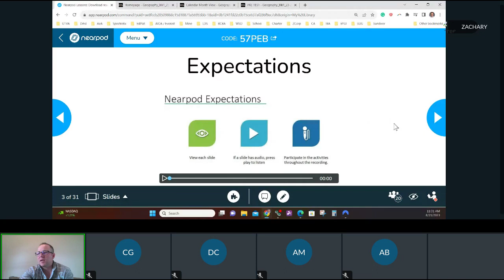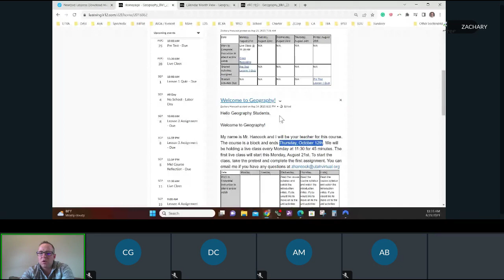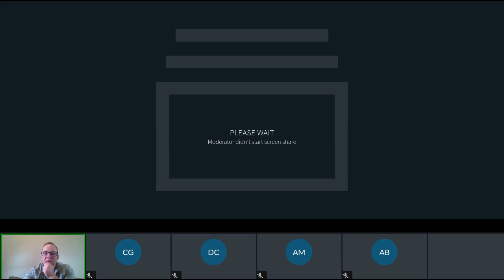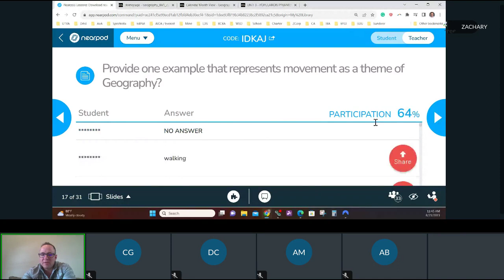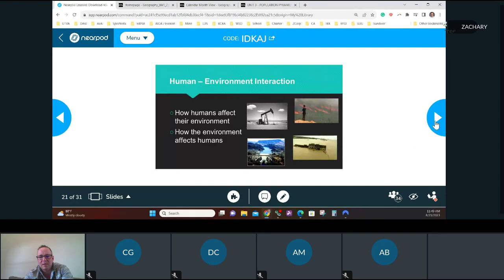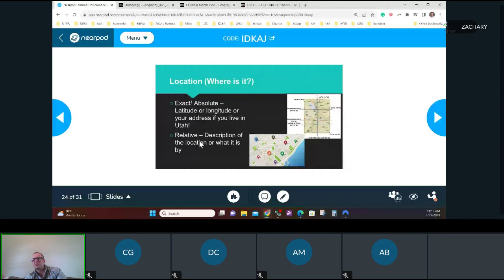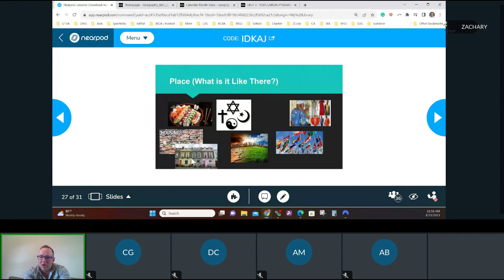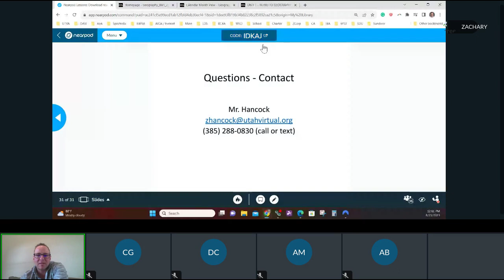Geo Blk1 L1 2023